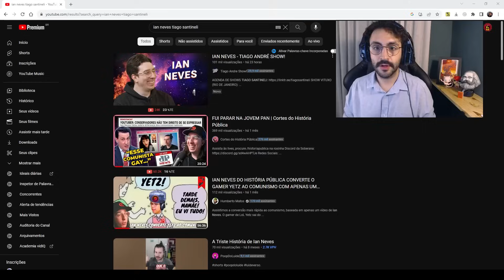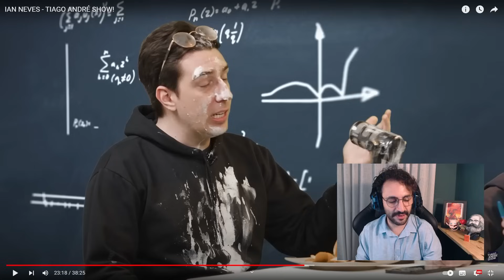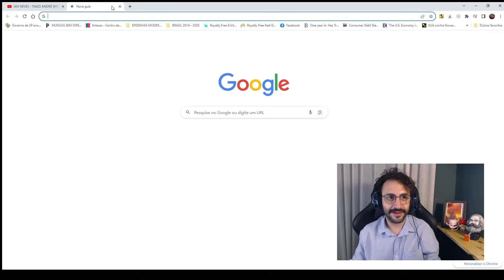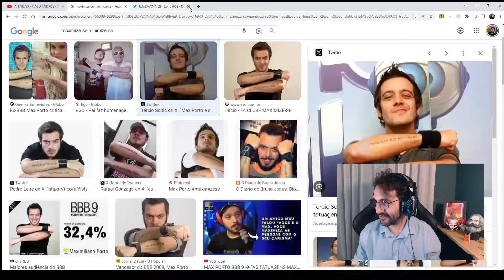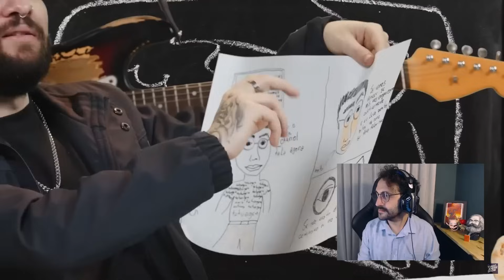IAN NEVES DIZ VERDADES DOLOROSAS A TIAGO SANTINELLI | História Cabeluda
CANAL: @tiagoandreshow
REFERÊNCIAS: